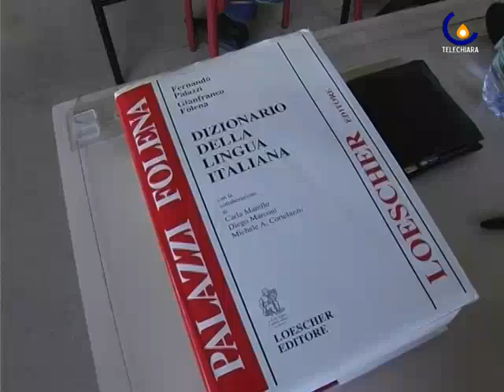100621 Maturità 2010